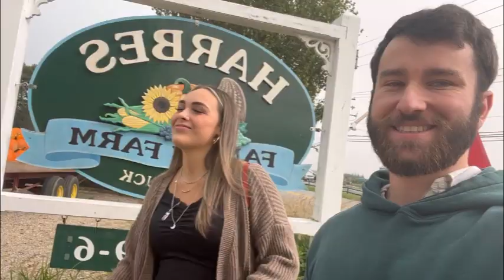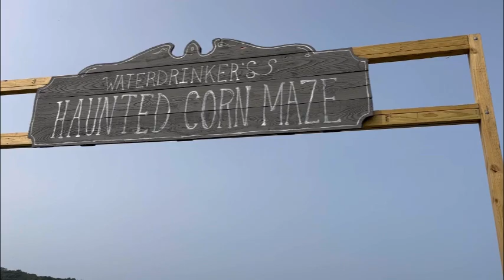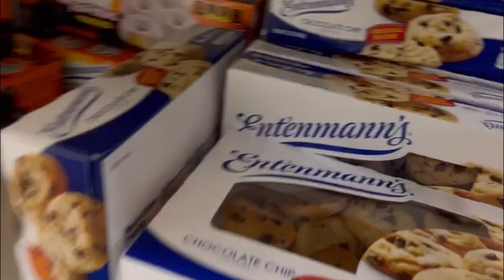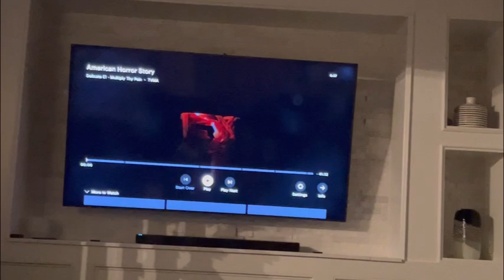PUMPKIN PICKING!!! and more . . .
Today Julianna and I, along with her entire family go Pumpkin Picking at Harbes!!

Julianna and I search the entire pumpkin field, do a CrossFit squat clean with the biggest pumpkin there, and then find 2 humongous and plump pumpkins for carving . . . Pumpkin Carving is coming soon.

After pumpkin picking, we were going to go apple picking but decided to go to Waterdrinker instead. This is a new farm out east that has tons of activities to do, including, mini golf, basketball, corn maze, and more.

We take a quick trip to the Apple cider house, where the twins split a few drinks before heading home for late night bbq, karaoke and cornhole fun!!

Fantastic Day!!!